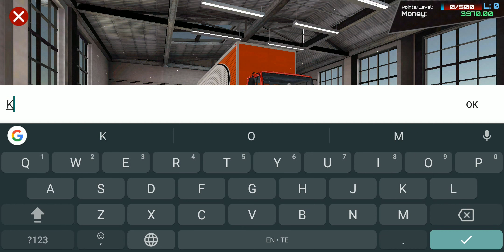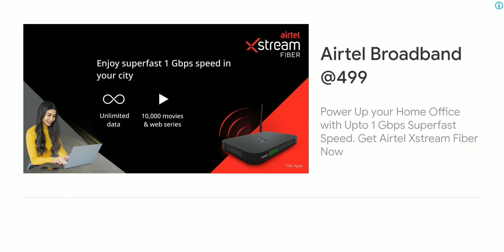Driver's Jobs Online Simulator | Firstlook Android Gameplay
My device:Xiaomi Redmi Note 5 PRO
My screen recorder: Screen Recorder By Kimcy929
Device Soc: Qualcomm ™ Snapdragon ™ 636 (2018)
Graphics:Adreno 509
Android 9(PIE)

          DRIVER'S JOBS ONLINE SIMULATOR

The Definitive Driving Simulator Game

Drivers Jobs Online Simulator is an Online Vehicle Simulation game where you can work as a Driver of various types of vehicles.

Drive Trucks: Transport cargo and deliver to large companies;
Drive Bus: Take passengers safely to other cities;
Drive Cars: Take passengers to the most varied locations, participate in races;
Drive Vans: Load your vehicle and make multiple deliveries in cities;
Play with your friends Online;
Modify your Vehicles;